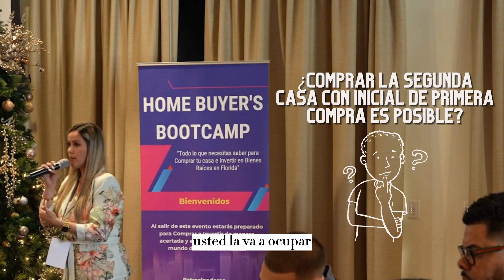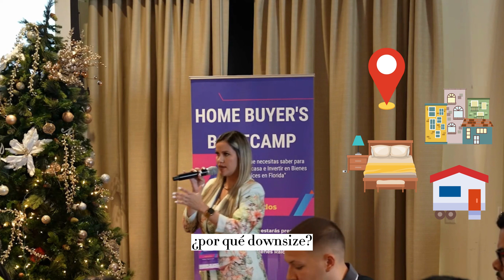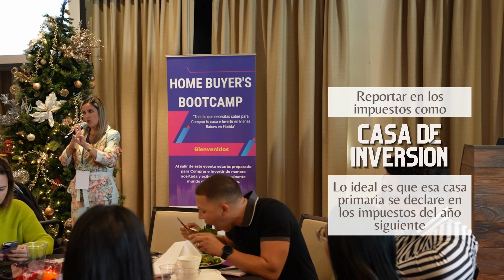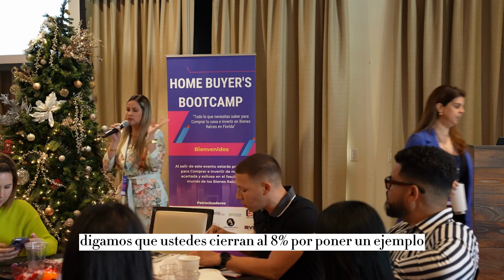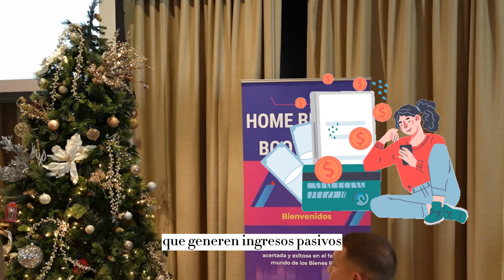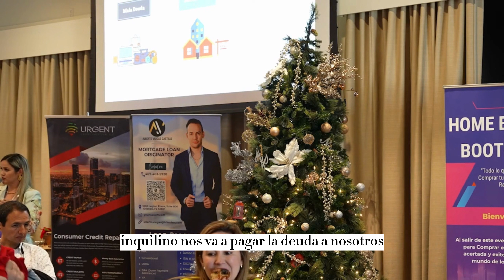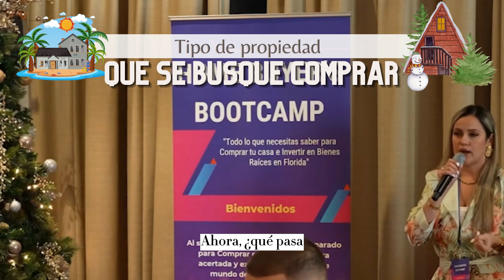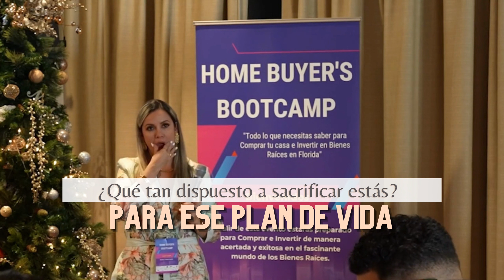Compra tu segunda o tercera casa 🏠 con el mínimo de inicial💰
El Homebuyer’s Bootcamp fue un grandioso evento donde contamos con la presencia de expertos y futuros inversionistas 🏠🇺🇸

En esta oportunidad te enseño cómo puedes comprar tu segunda o tercera casa COMO SI FUERA LA PRIMERA!! 🏠🤑

En los próximos videos te contaremos sobre cómo estar preparado en este 2023 y cómo hacer un plan para crecer como Inversionista en Bienes Raíces y como pagar la hipoteca en 10 años o menos!!